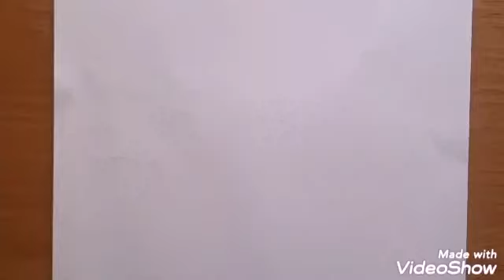campfire how to draw campfire/happy campfire day/Dream Design